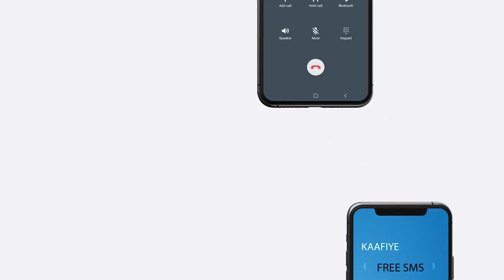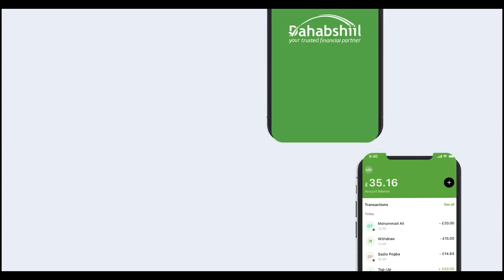Maxaa Lagaga Hadlay Shirkii Golaha Wasiirada Somaliland